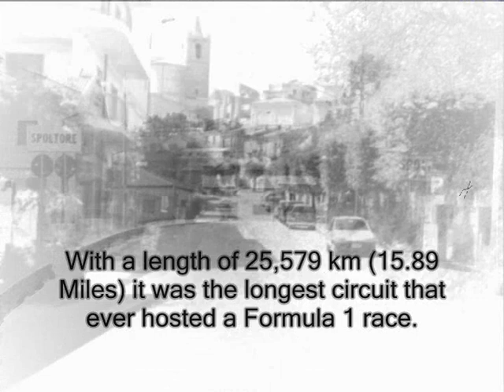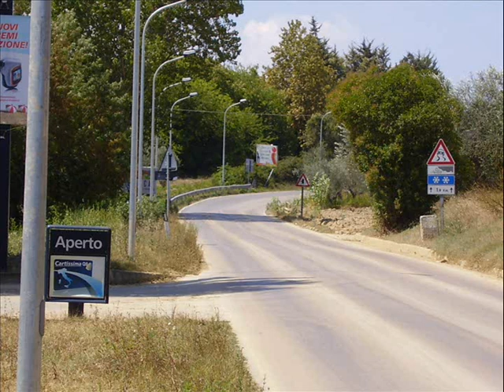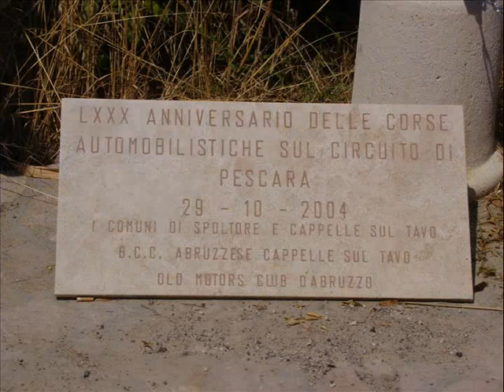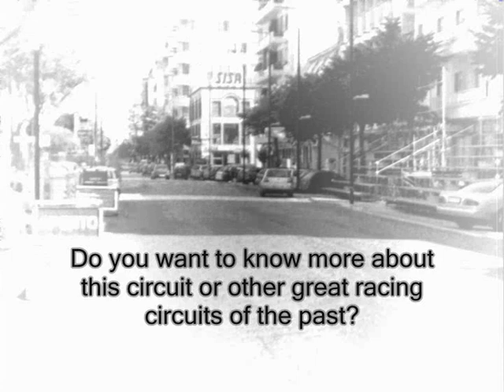Circuito di Pescara (Italy) - The longest F1 circuit ever! OLD VIDEO, SEE DESCRIPTION!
Check the website for more information about this circuit.